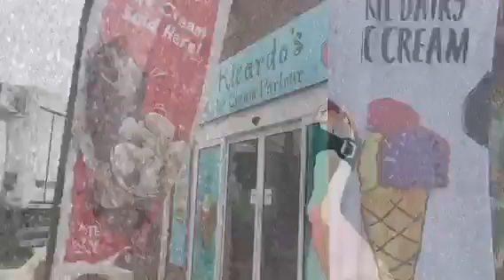Hoilday Vlog!!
This is my hoilday vlog, hope you enjoy!! My first ever video 😊
Musical.ly - tamsinclarke